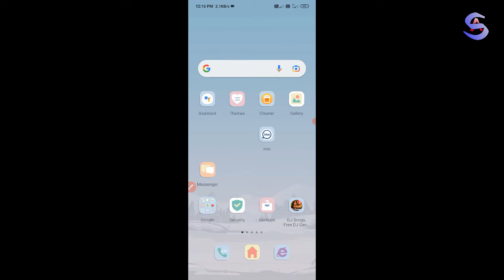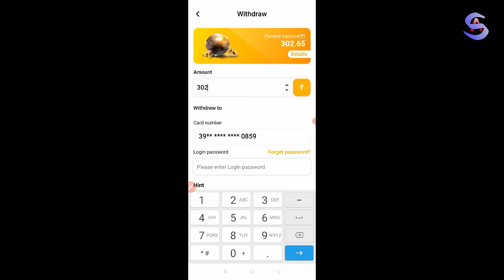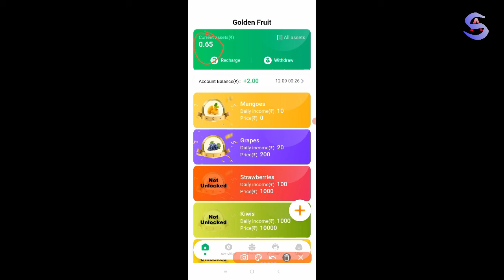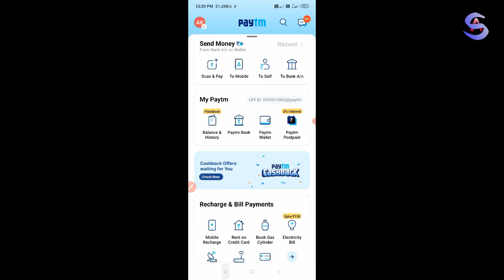Golden Fruit App Live Withdrawal Proof || Real Or Fake || Daily Earn 300 To 500RsDon't Miss This App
YOUR QUARIES
golden fruit app payment proof
golden fruit app
golden fruit app se paise kaise kamaye
golden fruit earning app
fruit glory app se paise kaise kamaye
golden fruit
golden fruit app full details
golden fruit app kab tak chalega
golden fruit app real or fake,golden fruit se paise kaise kamaye,golden fruit app withdrawal proof,new earning app today,golden fruit app full review